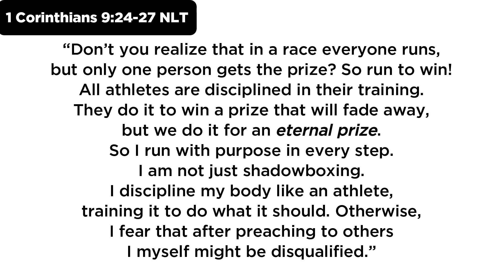Live on Purpose - Part 2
Welkom by Leef Gemeente se aanlyn diens vir Sondag 4 Julie! Maak gerus kontak met ons op Facebook of deur ons webtuiste.